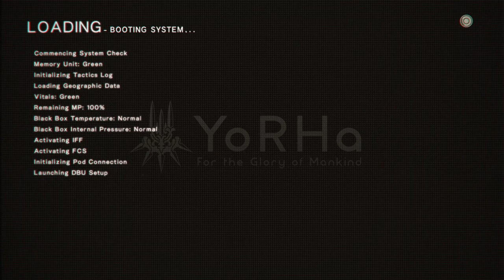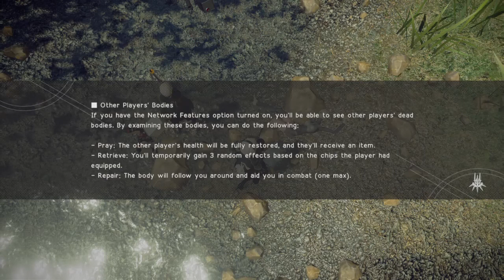4- The Supply Trader and Weapons Dealer requests. (NieR:Automata/ Route A)